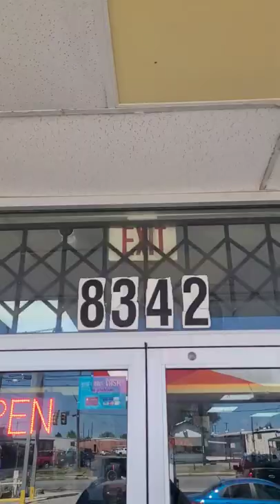Thuggizzle Appalachian Mountain Spring Water Now Available At CITGO 8342 Broadway, San Antonio, TX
It's Hot Outside So Make Sure You Stay Hydrated With Thuggizzle Appalachian Mountain Spring Water. Thuggizzle Appalachian Mountain Spring Water.

🎬 Welcome to the YouTube Channel of Thuggizzle 🎼

Born with the ability to compose spontaneous poetry. Thuggizzle prides himself on rhyming “off the dome,” also known as free styling. It is the most prized skill in rapping, the ability to think of clever, intricate rhymes on the spot, and while in front of a crowd 🎤

But despite the wealth of talent Hodge was born with, the home life of his childhood was one of instability and neglect. Check out freestyles, interviews, and more.

Also, click that Bell Button to never miss one of his Videos ever again! 🛎

🎵 About Thuggizzle 🎵

He is a millennial entrepreneur, philanthropist and above all a force to reckon with in the music industry today 🎤

👉🏿 Having redefined rap music overtime, Thuggizzle shows why he is called a poetic lyrical genius as he prides himself in the ability to go into the studio without ever writing anything down on paper and still comes out with full blazing songs.

The Texas based rapper Thuggizzle is the true definition of freestyle rap music. He is one of the few artist that goes into the studio with the gift of a thought process that is out of this world. In today’s world most artist globally think that freestyling means to go in the studio and write free of style however Thuggizzle being a Texas native sees it different, he sees it as his passion, a call to redefine the music world 🎼

👉🏿 Thug says “In Texas when we rappers say we freestyle we are coming right off the head with no prior planning to what we are about to say”. Thuggizzle made a name for himself by freestyling all of music right off the head one time through.

Every time he records he leaves people in the studio with their jaws dropped because of this incredible talent. Thuggizzle makes it look very easy, but this art requires true talent.

Thuggizzle wants the world to know that his rap style is true to the hip hop culture 💯

🌟 Follow Thuggizzle On Social Media 🌟